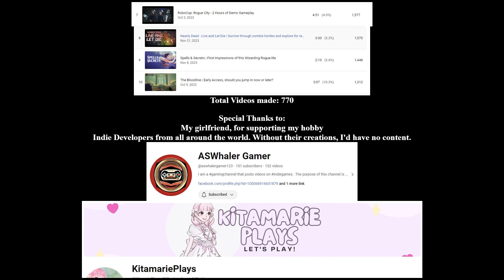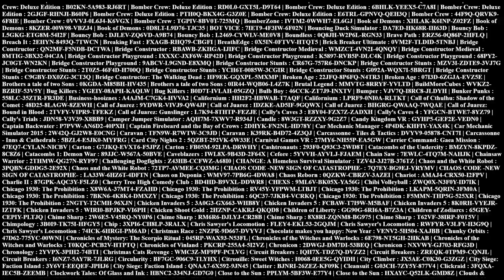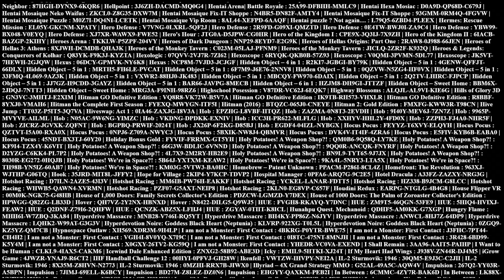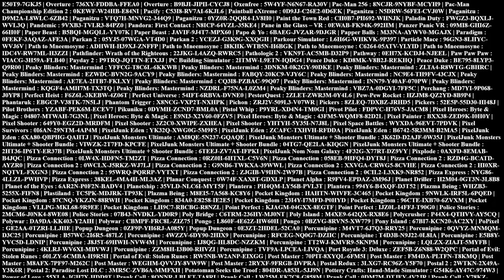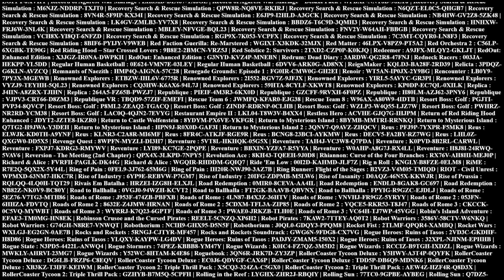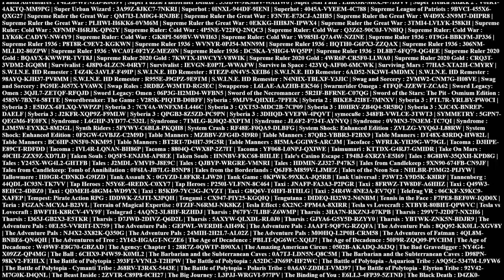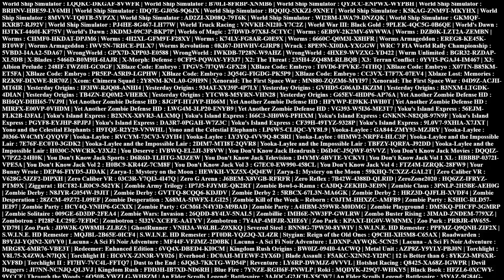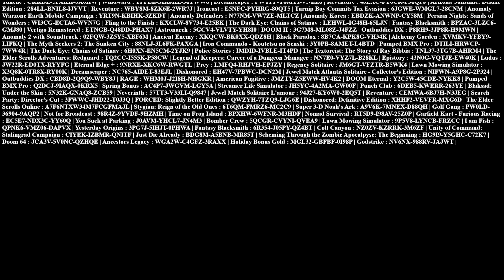2023 Recap, special thanks, and the future of the channel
I've been happy to show off a variety of indie games on this channel, and look forward to showing even more in 2024.

Thanks to every indie developer who has created a game that I've covered on this channel, and thanks to even more that I've met in this short time that are building amazing adventures that I'll be showing off in 2024.

Huge thanks to my girlfriend, who has supported me from the very beginning of this adventure in June.  I appreciate the advice she's given, the mornings she spends laughing at my videos, or pointing out the things I very obviously missed.

Special thanks to the following Youtubers who have been part of why my channel has kept going despite several hurdles over time.

@aswhalergamer123 - I wouldn't have started this channel without seeing the effort he consistently puts in to show off indie games that otherwise might get missed in the sea of indie games.

@KitamariePlays - She's been a continual foundation of support for me, encouraging me to keep things realistic and ideas of how to do things differently.

@mysoultotake87 - For the encouragement, and for creating the avatar I now use on my channel.

And of course, my cats.  Annabell and Chompers.

Happy New Year, and remember - you're awesome.